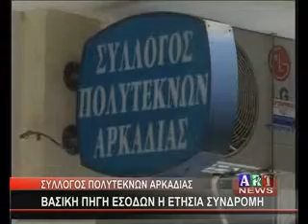ΣΥΛΛΟΓΟΣ ΠΟΛΥΤΕΚΝΩΝ ΑΡΚΑΔΙΑΣ